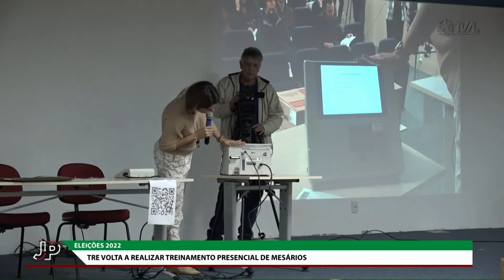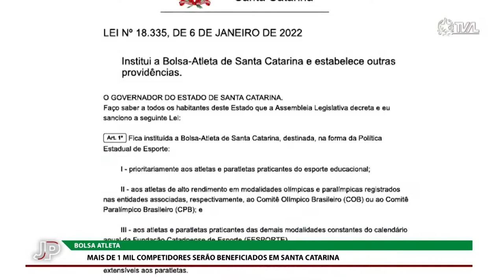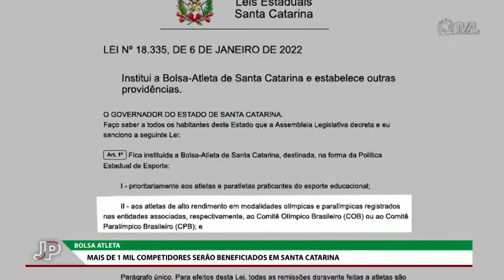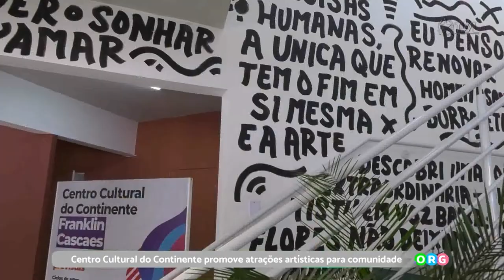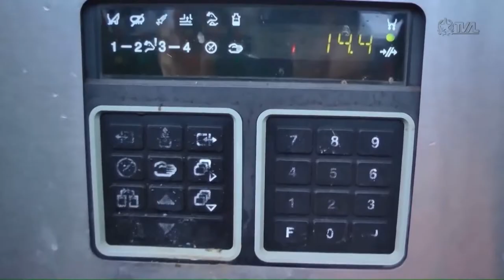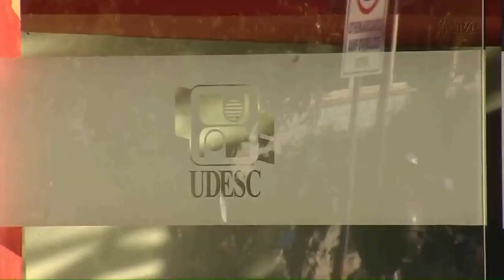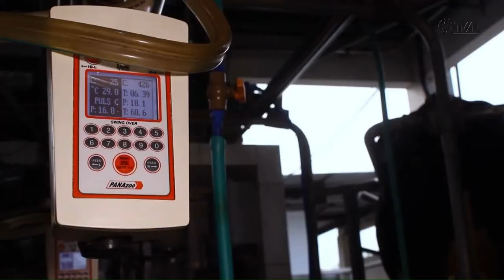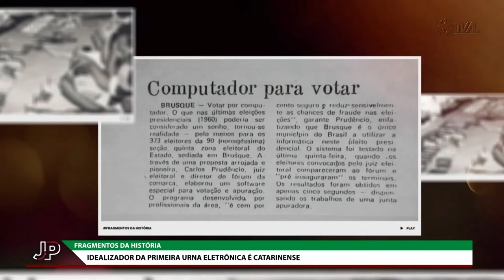Jornal do Parlamento - 06/09/22